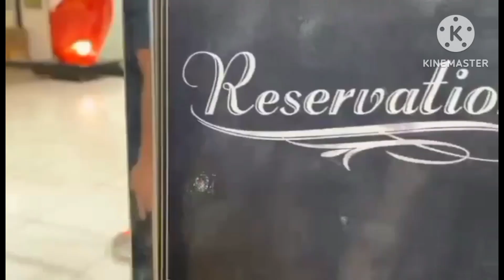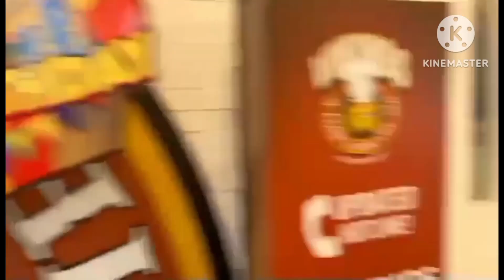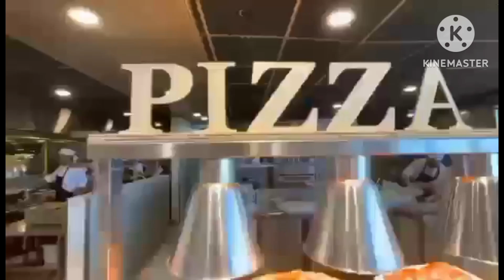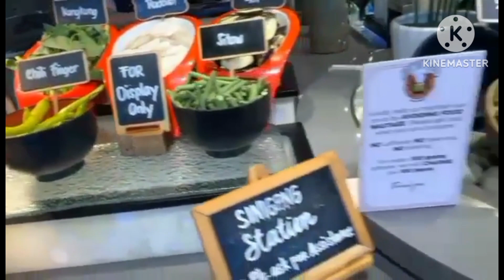TYPES OF FILIPINO FOOD DISH AND DESSERT